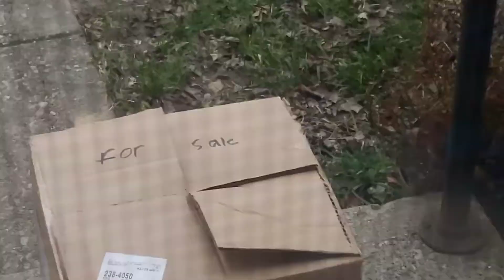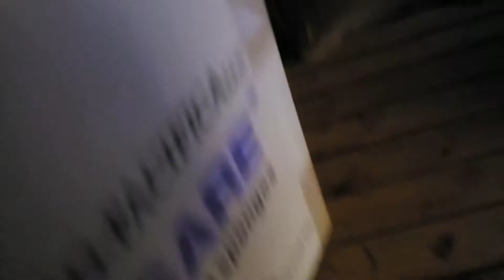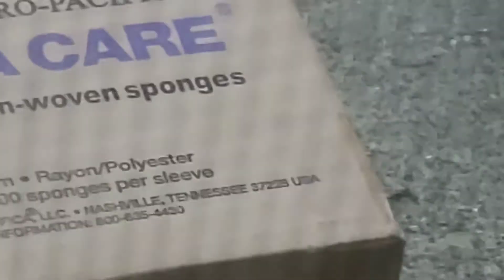Halloween elf for sale part one